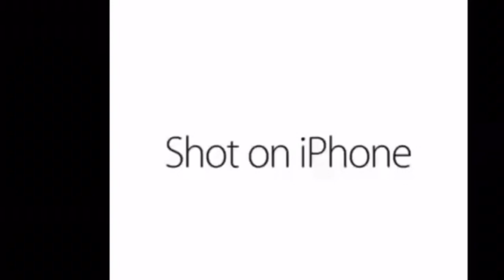mega shot on iphone meme